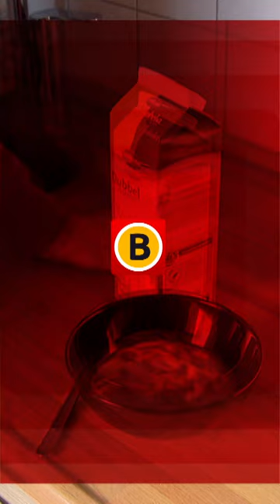Vrouw vindt VLEES in DUBBELVLA?!